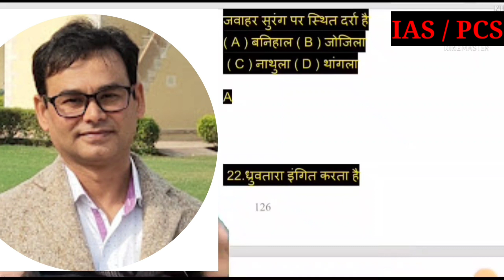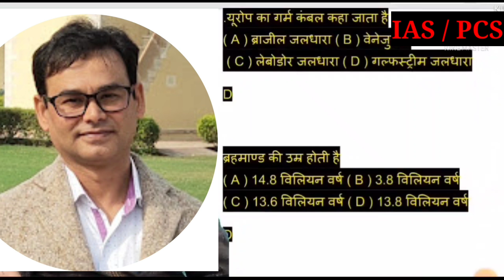IAS PCS Special MCQ Part 3 | IAS PCS के लिए अति महत्वपूर्ण Questions | Dr Afroze Eqbal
अगर आप **IAS** या **PCS** परीक्षा की तैयारी कर रहे हैं, तो यह वीडियो आपके लिए बेहद महत्वपूर्ण है। **Dr. Afroze Eqbal** इस वीडियो में **IAS PCS** के लिए सबसे जरूरी **MCQs** लेकर आए हैं, जो आपकी परीक्षा की तैयारी को बेहतर बनाएंगे। इन सवालों को हल करके आप न केवल अपने ज्ञान को बढ़ा सकते हैं, बल्कि अपने आत्मविश्वास को भी मजबूत कर सकते हैं।

यह वीडियो **IAS PCS Special MCQ Series** का पहला भाग है, जिसमें हम उन सवालों को कवर करेंगे जो परीक्षा में बार-बार पूछे जाते हैं। इसमें विभिन्न विषयों से जुड़े **अति महत्वपूर्ण प्रश्न** शामिल हैं, जैसे इतिहास, भूगोल, राजनीति, विज्ञान, और करेंट अफेयर्स।

**वीडियो में क्या मिलेगा:**

1. **IAS और PCS के लिए जरूरी MCQs:**
   **IAS PCS** परीक्षा के लिए तैयार किए गए **Most Important Questions** जो आपकी तैयारी को तेज और सटीक बनाएंगे।

2. **पिछले वर्षों के प्रश्नों का विश्लेषण:**
   जानें कि पिछले वर्षों में किस तरह के सवाल पूछे गए हैं और उनका सही उत्तर क्या है। इससे आपको परीक्षा का पैटर्न समझने में मदद मिलेगी।

3. **सभी प्रमुख विषयों का समावेश:**
   इतिहास, भूगोल, राजनीति, सामान्य विज्ञान, और करेंट अफेयर्स से जुड़े प्रश्न जो आपकी तैयारी को व्यापक और ठोस बनाएंगे।

4. **समय प्रबंधन और उत्तर देने की तकनीक:**
   **Dr. Afroze Eqbal** से जानें कि परीक्षा में सवालों को कैसे तेजी से और सही ढंग से हल किया जाए, ताकि आप अधिक अंक हासिल कर सकें।

5. **पहले प्रयास में IAS और PCS कैसे करें पास:**
   जानिए कि **IAS PCS** में सफलता के लिए किन रणनीतियों का पालन करना चाहिए और कैसे आप पहले ही प्रयास में परीक्षा को पास कर सकते हैं।

**यह वीडियो क्यों देखें?**
अगर आप **IAS PCS 2024** के लिए पूरी तैयारी कर रहे हैं और चाहते हैं कि आपके लिए सबसे महत्वपूर्ण प्रश्नों का सही चयन किया जाए, तो यह वीडियो आपके लिए है। **Dr. Afroze Eqbal** के मार्गदर्शन में आप सही दिशा में तैयारी कर पाएंगे और अपनी सफलता की ओर एक कदम और बढ़ सकेंगे।